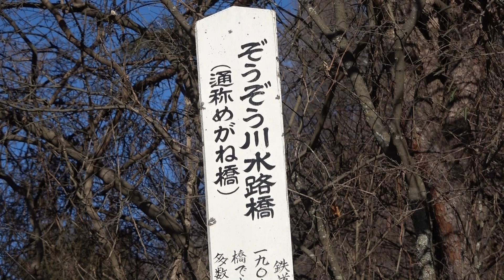【善知鳥トンネルから飛び出す 185系団臨】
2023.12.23  クラブツーリズム主催の「185系で行く 中央本線辰野支線 新宿→長野 約7時間の旅」が運転されました。使用車両は185系B6編成でした。
辰野支線を走るのが目玉だったので「らしい」所で撮影してみました。ところがどこも雑草、雑木が伸び放題で思っていた場所で撮れなかった感がありました。185系もあとどれ位走るのか、ましてや辰野支援を走る姿も再び見られるのか微妙なところです。